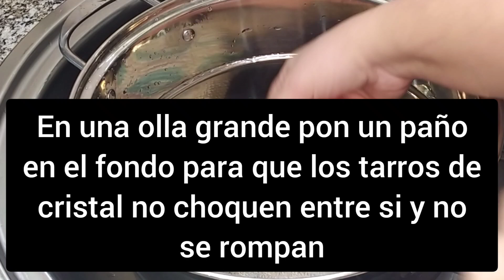CIRUELAS EN ALMIBAR / CONSERVA LAS CIRUELAS DURANTE AÑOS SIN FRIO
Hoy preparamos éstas ciruelas en conserva listas durante meses para preparar tartas o mermeladas según necesites, espero que te guste.